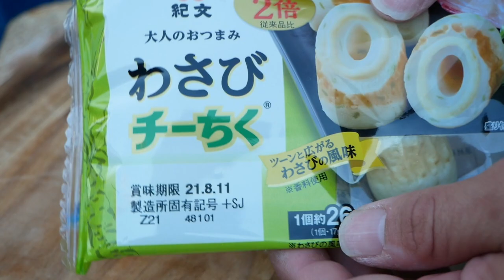【キャンプ風】庭で色々作って食べてみました★ランタンで癒される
キャンプ風ですが、ランタンに癒され、美味しい料理にも。

【関連動画】
焚火で968円の分厚いステーキ！ウイスキーと木漏れ日の大人ソロキャンプ